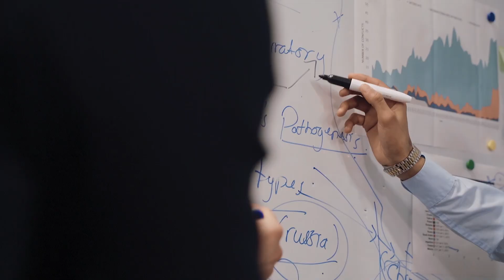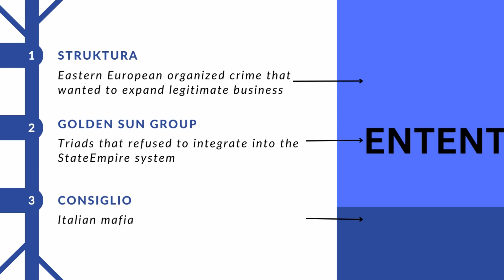Corregidor's Prison-Industrial Complex - Infinity WarLore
The Nomads got off to a rugged start.

0:00 Intro
0:30 1 - Corregidor Foundation & Etymology
5:20 2 - Equatorial Surge / Lazaretto
8:38 3 - Red Auction
12:04 4 - The Entente

Footage: Cities Skylines, Destiny 2, Battlefield 2042, Ruiner, Pexels, The Sopranos, MSG: Iron Blooded 0rphans,
Music: Silent Hill - Casual Background, Signalis - The Red Gate, Brigador - Ashes of Yesterday, Don't Forget to Breathe

tags: infinity rules fireteams wargames explanation infinitythegame corvus belli universe wargaming miniatures cyberpunk explained ruleslawyer core duo haris enomotarchos triad tohaa steel phalanx models minis figures tabletop haqqislam ramah task force warhammer 40k lore setting story backstory miniatures warmachine background fluff rtf ramah O-12 BUREAU NOIR INfinity nomads corregidor lore backstory juan sarmiento red auction